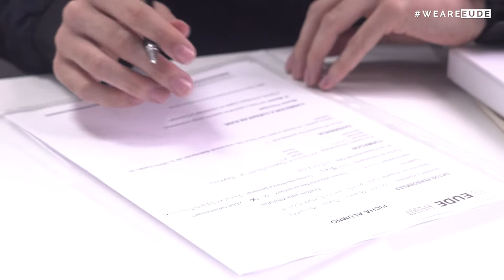EUDEexperience | Bienvenida alumnos octubre 2020-21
Los pasados 22 y 23 de octubre dimos la bienvenida en EUDE a los alumnos de la promoción octubre 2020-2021, en dos actos totalmente adaptados a la nueva realidad, respetando un protocolo y las normas específicas para proteger la salud de nuestros estudiantes. En los próximos días comenzarán su máster en la escuela, una experiencia académica donde conocerán gente de diferentes culturas, profesionales de diversos sectores, y vivirán un año académico inolvidable.

La nueva realidad en la que vivimos, ha hecho que en EUDE también tengamos que adaptarnos para el nuevo curso. En años anteriores el mes de octubre significa: inicio, ilusiones y metas. Se trata del mes, donde una nueva promoción comienza su experiencia académica con nosotros. Aunque este 2020 está siendo muy diferente en varios aspectos, desde la escuela, hemos querido tener todo a punto y llevar a cabo una bienvenida para acoger de una manera cercana a nuestros estudiantes.